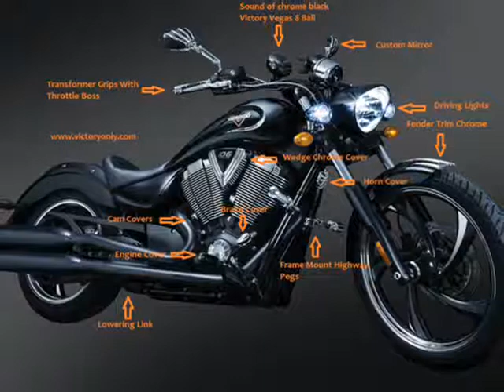Victory MotorCycles Cross Country 8 Ball Review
Victory MotorCycles Cross Country 8-Ball has rocked the streets with its stunning features and improved design and style. It is a hit amongst the young bikers and gives a perfect cruise experience. Victory MotorCycles Cross Country 8-Ball is a bagger motorcycle and has a stylish fairing, audio, convenient storage space, comfortable seating for one or two riders, and blacked-out style. The bike is efficient and delivers good performance on the streets. It is imbibed with 106-ci Victory Freedom V-Twin delivers 106 ft-lb of torque, and it\'s a smooth, efficient engine counter balanced and fuel-injected. The 6th gear overdrive of the Victory 6-speed transmission drops the RPMs.It gives the perfect blacked out style and dominates the streets with its distinctive attitude. It is in fact completely loaded with blacked-out features from the exhaust to the engine to its unique, sculpted fairing. Being sleek and stylish this bike has grabbed the attention of many users. It offers impressive weather protection to enhance your ride. The fairing comes with twin audio speakers and an auxiliary audio cord. The 21.3 gallons lockable storage space is convenient to use. The lids have a weatherproof seal to help block the elements and protect your cargo. Keeping your comfort and convenience in mind this bike is bestowed with 2 up seating. You could go for a solo ride or share the Victory Cross Country 8-Ball riding experience with your besties. It is provided with a roomy, stylish seat that\'s comfortable and you can ride all day. You could also avail Add Lock & Ride accessory backrests for custom style and extra support. The 26.3 mm height of the seat is decent enough for riders.

International Classifieds